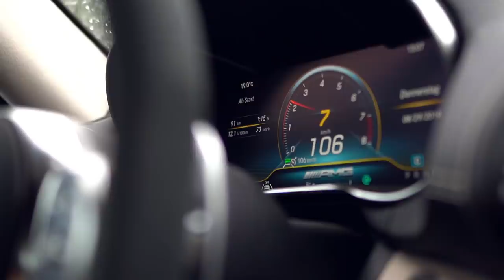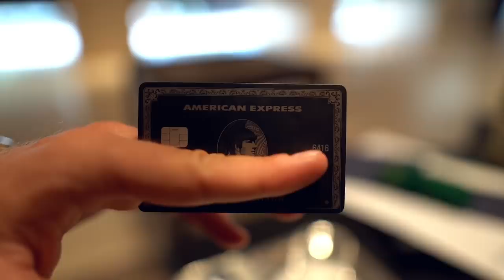LUXUS PUR: Das Leben der Superreichen in der Schweiz! Feat Christoph Zitzmann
Die ultimative Formel für Reichtum und Erfolg
Die exakten Schritte, um 5.000€ und mehr im Monat zu verdienen!
Sicher dir schnell deinen Platz solange sie noch Verfügbar sind:
Die ersten 100 Besteller bekommen zu ihrer Supplement bestellung mit dem code " NEUROFOKUS" Neuro Fokus im Wert von 30€ gratis dazu! Nur so langeder vorrat reicht!
Folgt Go Luxury auf Instagram:
Du willst die bestenfrisch gepressten Säfte & Smoothies?
Mit dem CODE "SUMMER19" sparst du jetzt 20%
auf deine Bestellung:

komm in die Telegram Gruppe
Für Telegram:
Lass dich von mir und meinem Team analysieren und beraten